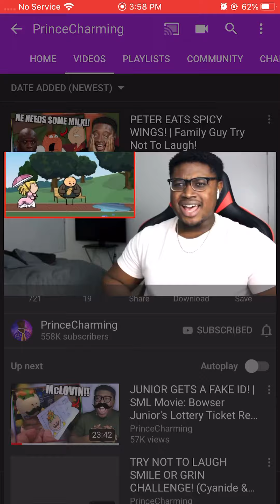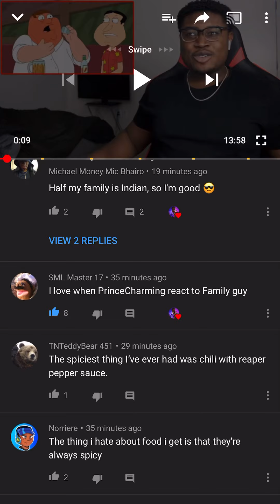I got a love hard from Prince Charmy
I got a love heart from Prince Charming